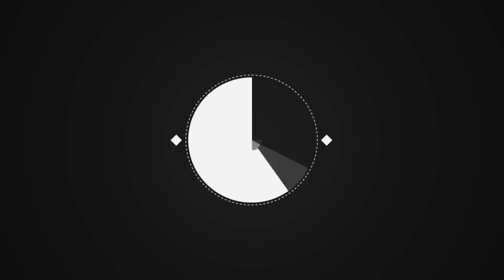Disparition d'Émile, 2 ans et demi : les langues se délient dans le village du Vernet, "l'ambiance e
Disparition d'Émile, 2 ans et demi : les langues se délient dans le village du Vernet, "l'ambiance est spéciale"